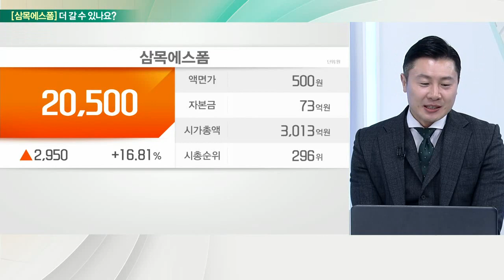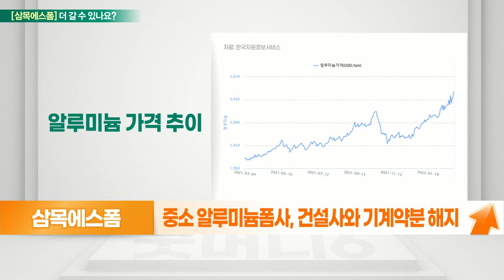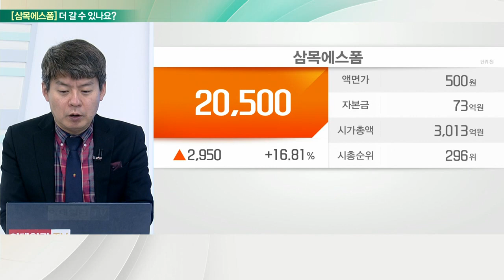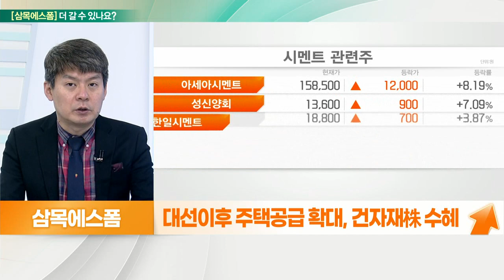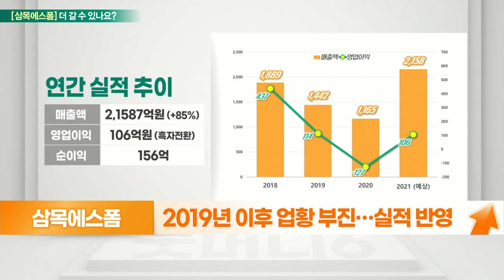삼목에스폼(018310) ... 알루미늄폼 국내 1위 업체 수혜, 실적 변화 기대_기대해도 괜찮아 (20220304)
삼목에스폼(018310) 더 간다: 알루미늄폼 국내 1위 업체 수혜
- 건축용 거푸집류, 토목자재 제조 판매
- 작년 영업이익 160억… 흑자전환
- 알루미늄폼 작년대비 50% 이상 급등
- 중소 알루미늄폼사, 건설사와 기계약분 해지

# 삼목에스폼(018310) 더 간다: 실적 변화 기대
- 사업재편, 일괄 생산 체제 구축
- 대선 이후 주택 공급 확대, 건자재株 수혜
- 알루미늄폼 주력
- 에스폼 자사주 처분, 최대주주 변경
- 2019년 이후 업황 부진… 실적 반영
- 실적 개선 및 배당 증가 가능성